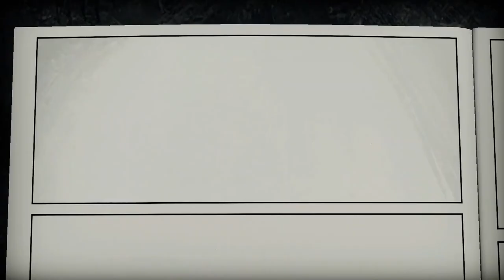Liberated - Gameplay Trailer - Nintendo Switch | AVEE